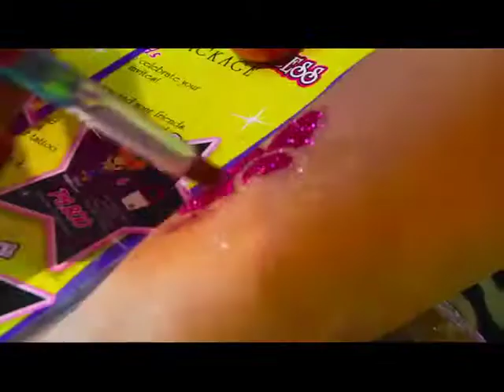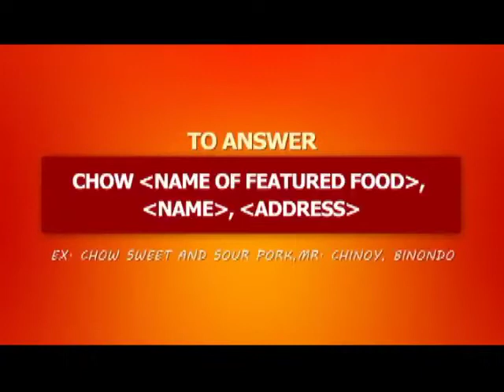CHInoy TV Season 7 Ep 4 Part 1